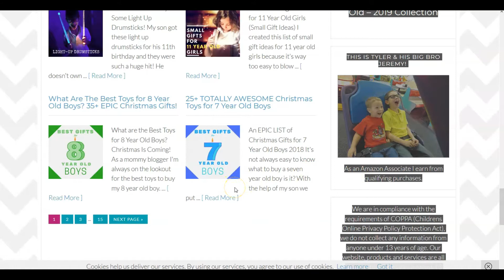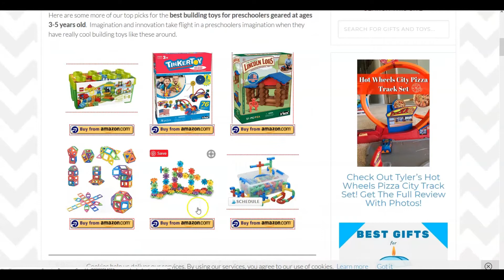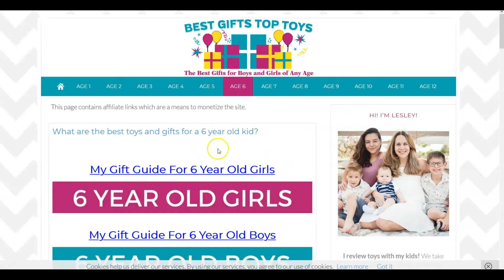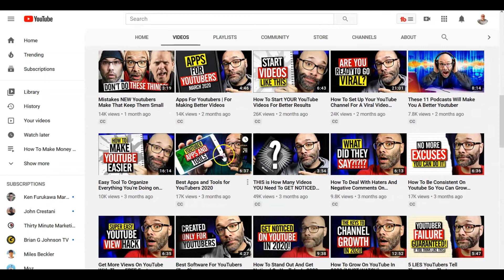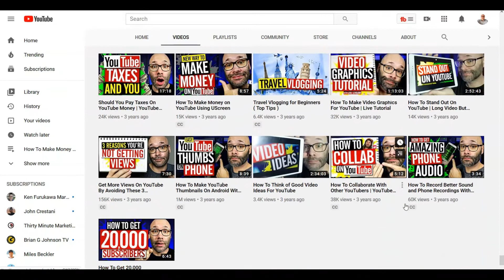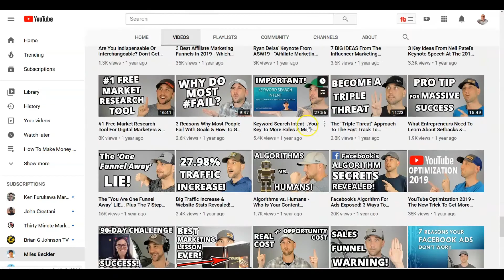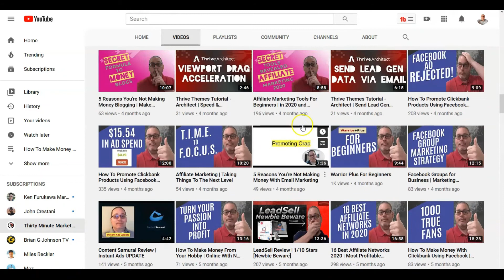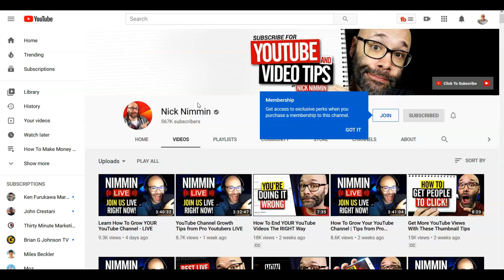The "Secret" To Affiliate Marketing Success - [Its Simple & You Can Do It]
I explore the secret to affiliate marketing success with you. It is a simple thing but not an easy thing to wrap your head around. Great free training to get you started today.
Watch to see if you really do know what the secret to affiliate marketing success truly is.

It's All About Numbers. BUT It's Never As Easy as 1, 2, 3.

If you are seriously interested in finally making money online, then go to this page for more details, This is an easy step by step blueprint I use to build my business online.

If you want to learn more about me, you may go to my website which may be found